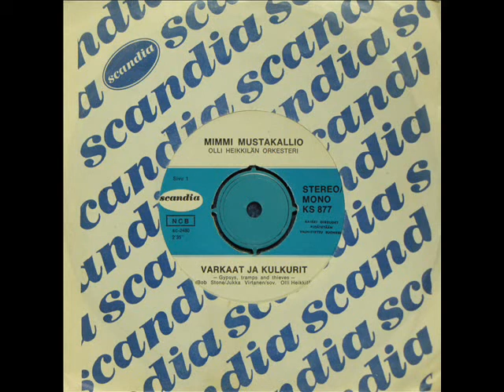Varkaat Ja Kulkurit ~ Mimmi Mustakallio (1972) 🎼😎🎵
- Gypsies tramps and thieves -

Säveltäjä : Stone Bob
Alkuperäiset sanat: Stone Bob
Kääntäjä: Virtanen Jukka Jalmari
Sovitus ja orkesterin johto: Olli Heikkilä

Lyrics / Sanat  👀

Olen maantiellä syntynyt ja äitikin vaan,
povaamalla hankki hän elatustaan.
Hommia saanut isäkään ei,
kävi vähän kauppaa
ja janoisille pimeän pullon vei.

Varkaat, kulkurit.
Soi pilkkahuuto perässämme niin.
Te senkin varkaat, kulkurit.
Vaan kaikki viihtyivät aamuhämäriin,
kun meillä laulettiin.

Poika Oulusta kyydin pyysi etelään päin,
viikon pari vaelsi hän vierelläin.
Kuudentoista mä olin vaan.
Porissa hän häipyi,
mä isän kanssa sain jäädä kulkemaan.

Varkaat, kulkurit.
kun meillä laulettiin.

Mä kuuntelin, kun hän mulle kertoi oppeja rakkauden,
vaan kolme kuukautta myöhemmin
mä raukka tiesin saavani pikkuisen.
En, nähnyt miestä mä enään en.
Hän on maantielle syntynyt ja äitikin vaan
povaamalla hankkii nyt elatustaan.
Hommia saanut isä vaan ei.
Pitää pientä kauppaa,
hän janoisille pimeän pullon vei.

Varkaat, kulkurit.
kun meillä laulettiin.
Varkaat, kulkurit.
kun meillä laulettiin.
Mimmi Mustakallio – Scandia ks 877 (45) – 1972